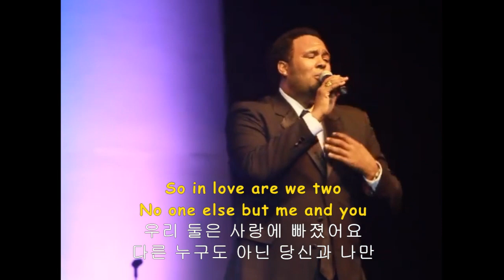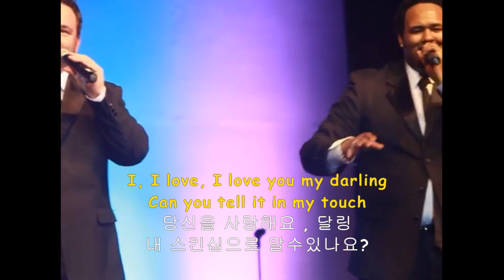ALL-4-ONE - SO MUCH IN LOVE (가사해석)